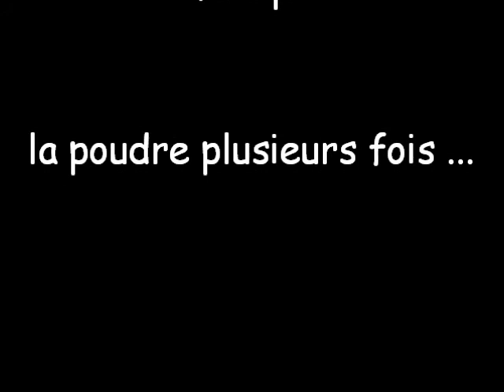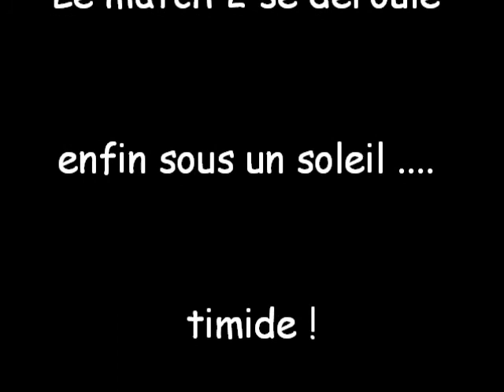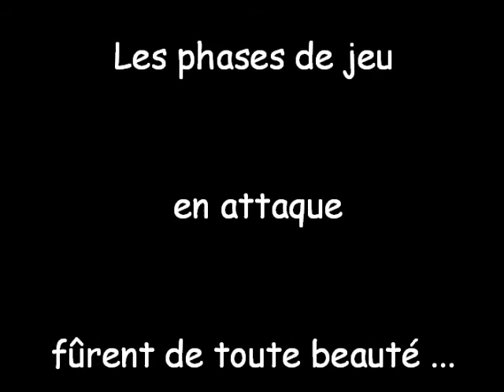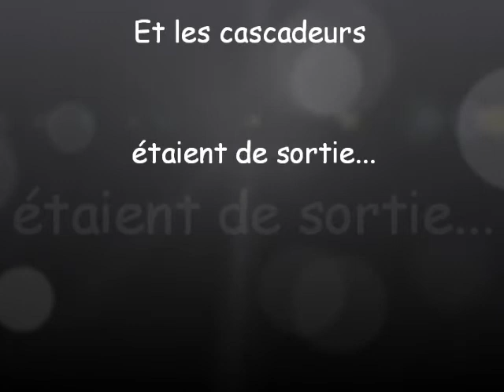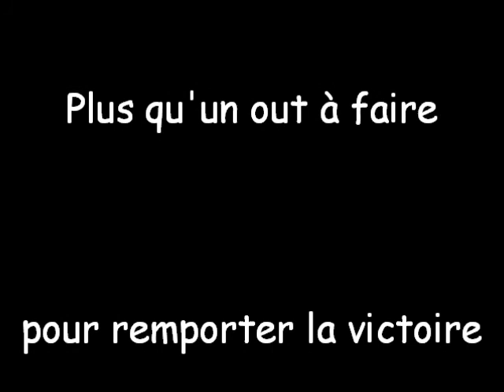Journée jeune 21/03/2015 à Troyes